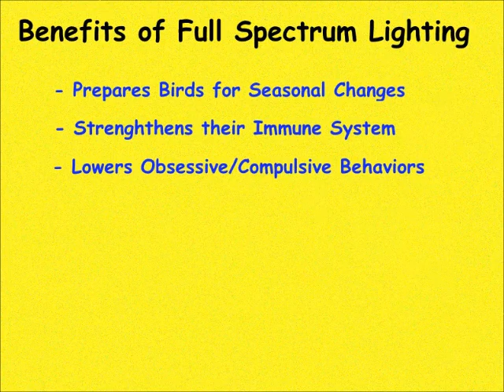Featherbritefbwithmusic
FeatherBrite Lights in action!!